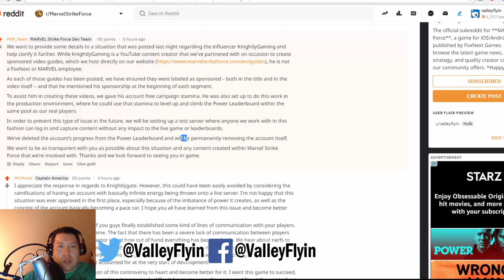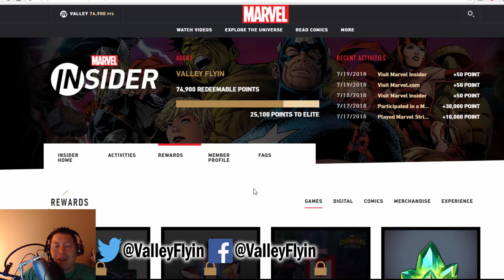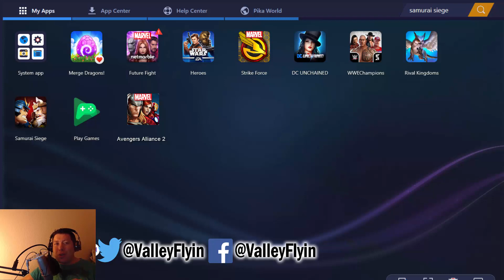News, Next Week and other Shenanigans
In this video I discuss a variety of things about Marvel Strike Force.

I also talk about a few things upcoming on the channel while I am out of town next week.